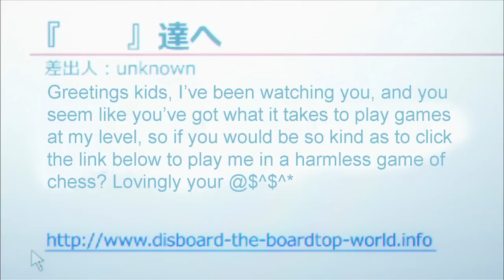No game No Abridged No Life Episode 1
A pair of NEET siblings are suddenly sucked in to a world of games and parodies

Cast:
Sora:OreimoVa
Shiro:Libbadoodle
God: Chris Bell